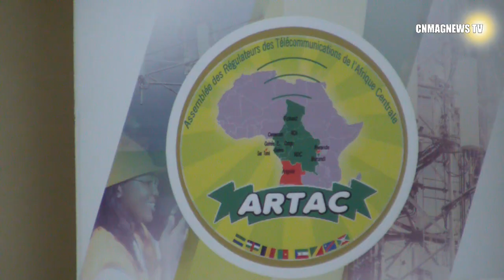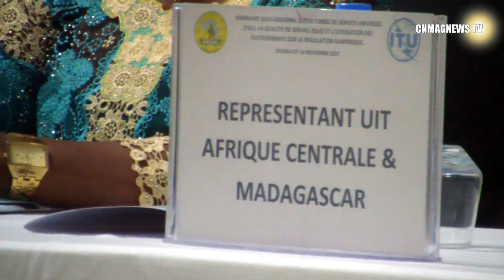UIT et ARTAC: Les zones rurales et à faibles densités doivent être desservies par internet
L'accès à la téléphonie, à internet dans les zones rurales, dans les zones à faible densité sont les objectifs du séminaire organisé par l' Union internationale des télécommunication de l'Afrique centrale et de Madagascar ( UIT) et l'Assemblée des régulateurs des télécommunication de l'Afrique centrale ( ARTAC)...